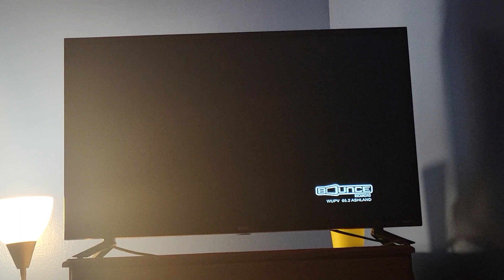20th Century Fox/Regency Enterprises (2006)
Taken from Big Momma's House 2 on BounceTV (WUPV-DT2)